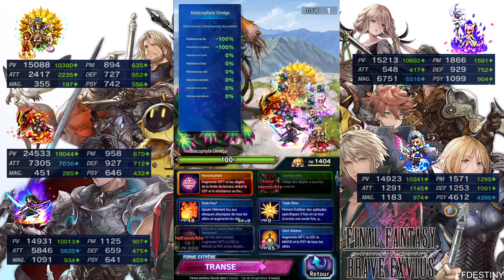[Découverte]Let's Play FFBE : Levonia Chapitre 03 P5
Je vous retrouve pour la suite du contenu.

Lien du Discord sur la chaine.